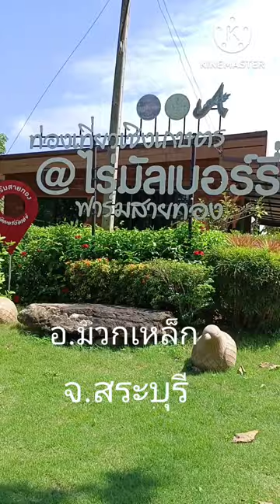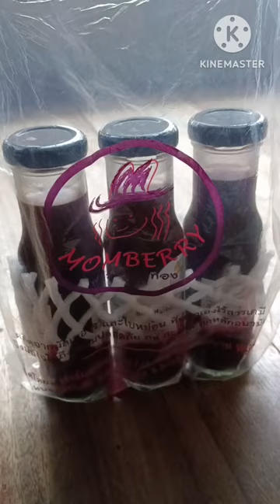เที่ยวชมไร่มัลเบอร์รี่ ฟาร์มสายทอง อ.มวกเหล็ก จ.สระบุรี